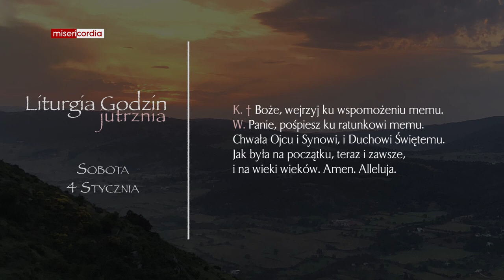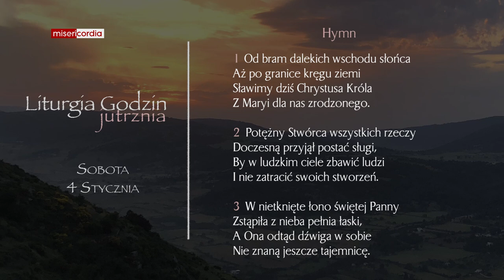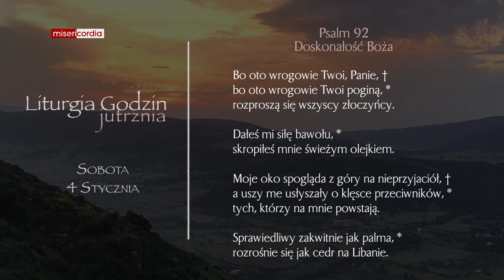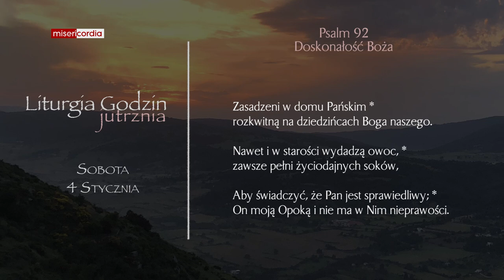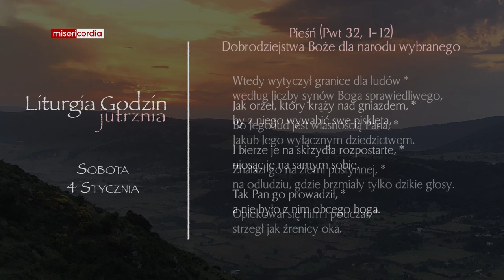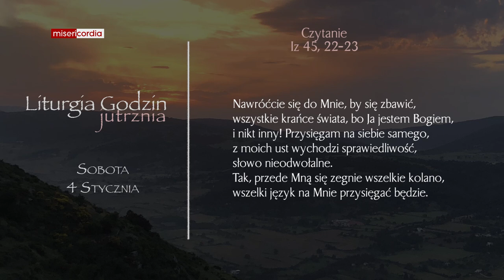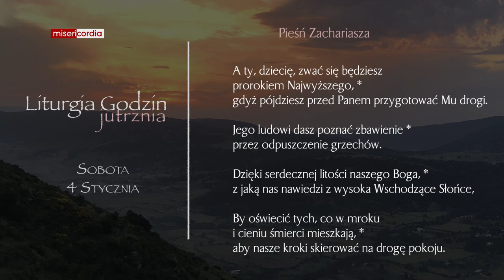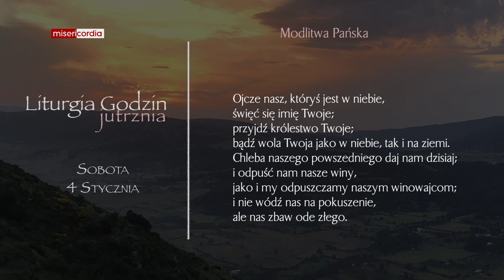Liturgia Godzin | Jutrznia | Sobota, 4 Stycznia